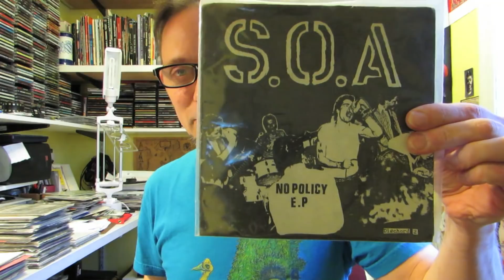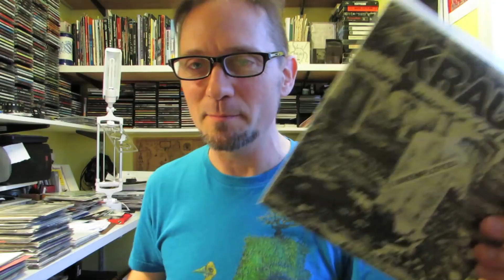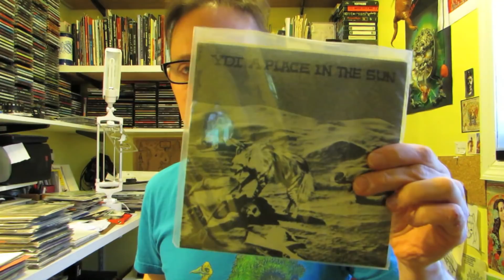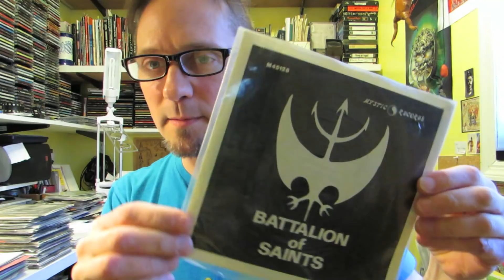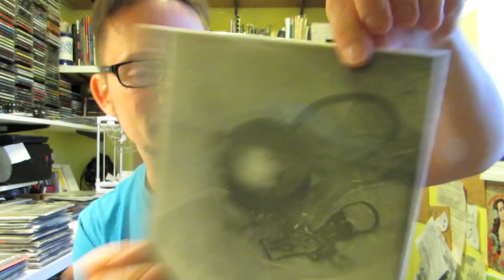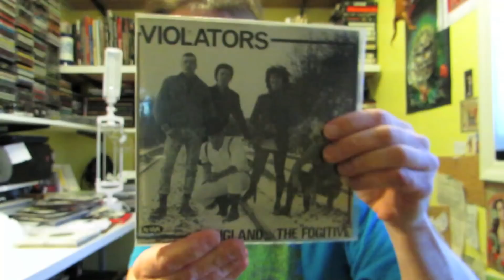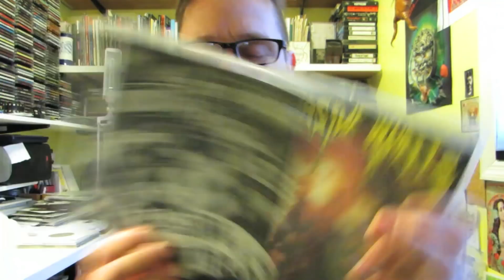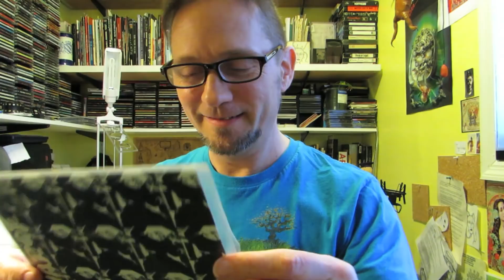Hardcore Punk 7" Singles Collection with Scott Helland (Guitarmy of One, Deep Wound, Outpatients)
Scott Helland is an American born musician, songwriter and artist. He has been writing, recording and performing music since his early teens. He has over 25 recordings out including 5 albums with his folk punk cabaret duo Frenchy and the Punk who perform a non-traditional eclectic mix of musical styles and his solo and albums as Scott Helland  Guitarmy of One (instrumental/punk/world).

He was a founding member of the infamous western MA hardcore punk bands Deep Wound, (which included Dinosaur Jr's J Mascis and Lou Barlow,) and Outpatients (with his brother Vis Helland). Both bands released critically acclaimed underground recordings that still sell today to punk record collectors and aficionados of the hardcore music scene here in the U.S, Asia and Europe. Both bands have also been chronicled in the recent books American Hardcore; A Tribal History, Choosing Death; The Improbable History of Death Metal and Grind Core and F***ed Up and Photocopied; Art of the Punk Movement. Deep Wound is also listed in the Encyclopedia of Punk and their music is in the film, 'All Ages' about the Boston hardcore punk scene. Scott has shared the stage with some of the scene's most loved bands including Black Flag, GBH, Husker Du, Cro-Mags, Necro's, Corrosion of Conformity, DOA, Gang Green, Jerry's Kids, SSD, Agnostic Front, Scream, The Freeze, Leeway, MDC, Raw Power, Seige, The Dicks and JFA.